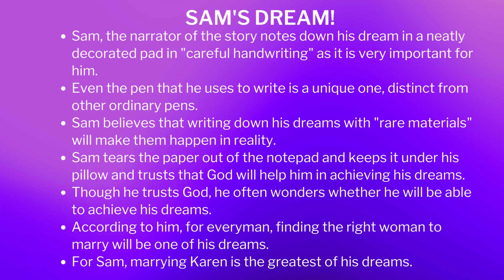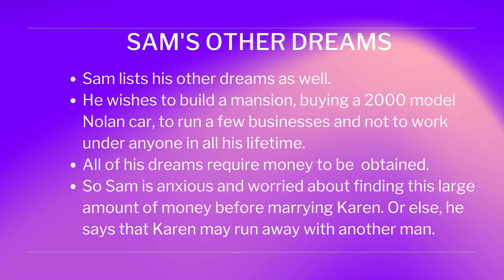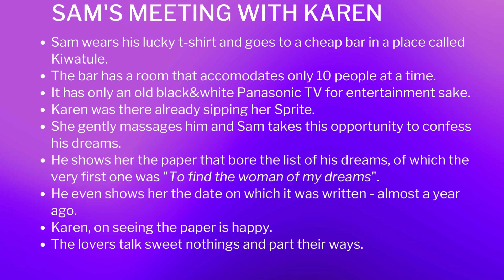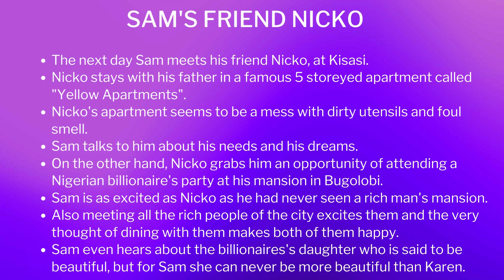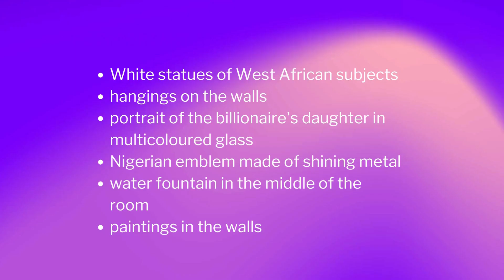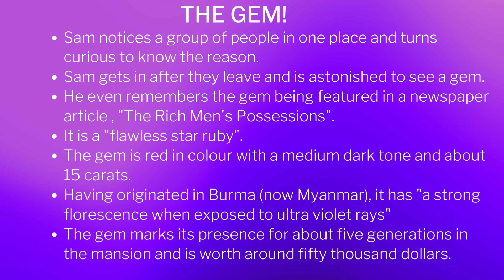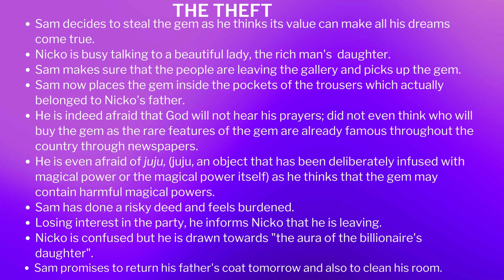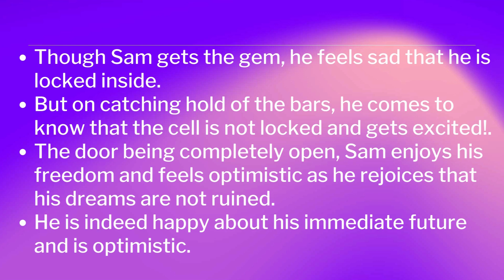THE GEM AND YOUR DREAMS | GLORIA KEMBABAZI MUHATANE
THE GEM AND YOUR DREAMS | GLORIA KEMBABAZI MUHATANE SUMMARY